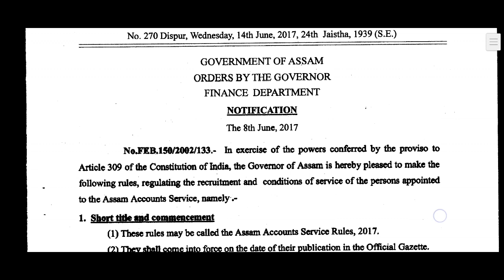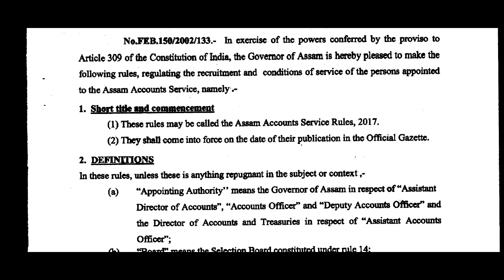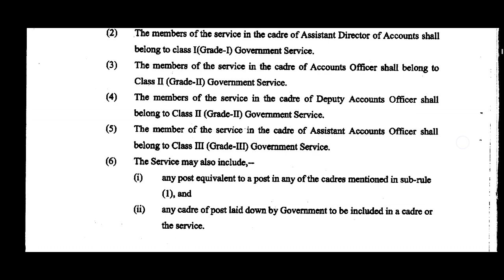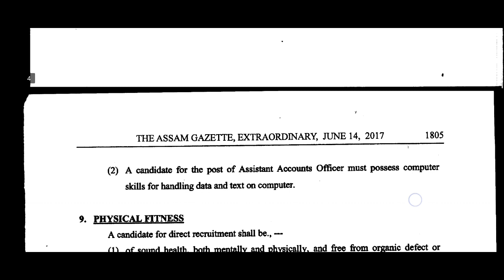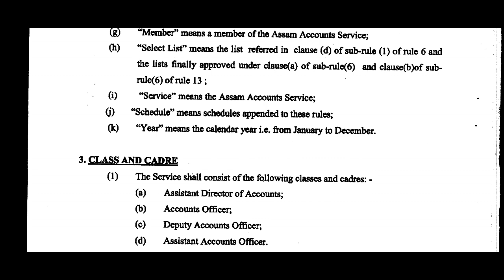APSC CCE 2022-23: Assistant Accounts Officer (Assam Accounts Service) Career Progression/Promotion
Assam Accounts Service Rules, 2017